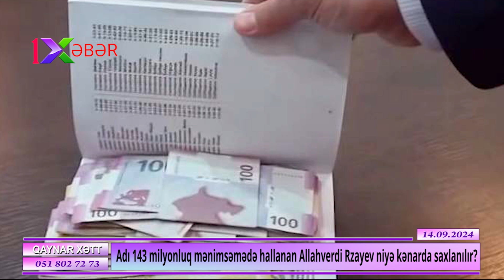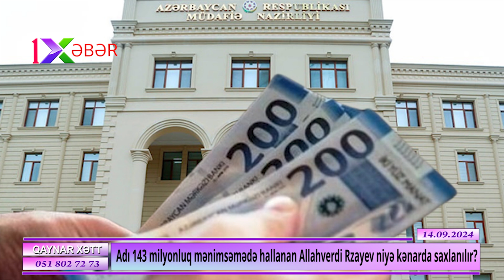Adı 143 milyonluq mənimsəmə faktında hallanan Allahverdi Rzayevi qoruyan "SEHİRLİ ŞƏXS" KİMDİR?